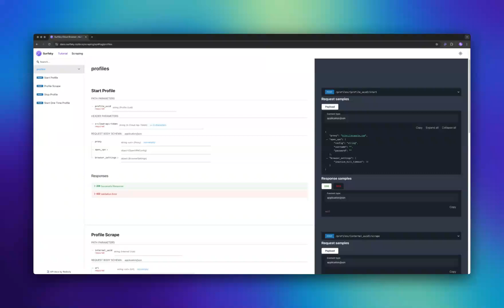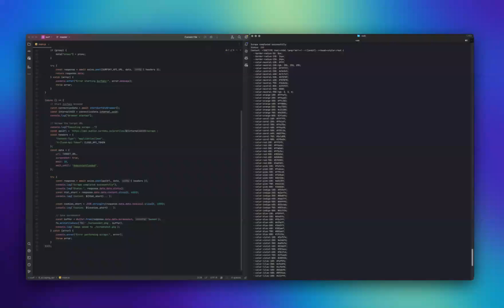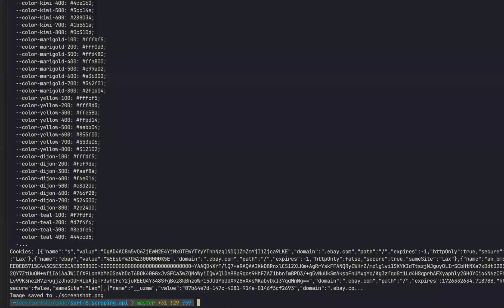Web Scraping Api - Guide To Use Api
The video describes Surf Sky's scraping API, a tool for running web scraping scripts via HTTP requests, without using Chrome DevTools. It’s ideal for simple tasks where complex scenarios aren't needed. Users start a browser profile (persistent or one-time) and run the profile scrape method with options like capturing screenshots, waiting for events, and retrieving content. The demo shows how to extract HTML, cookies, and a screenshot from a webpage after waiting for specific events. The video emphasizes checking Surf Sky’s documentation for more details.